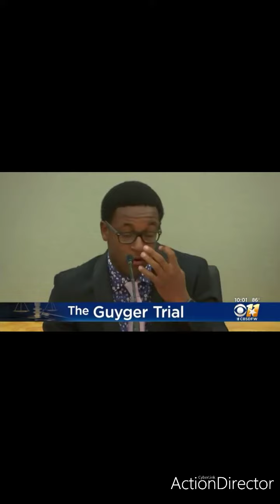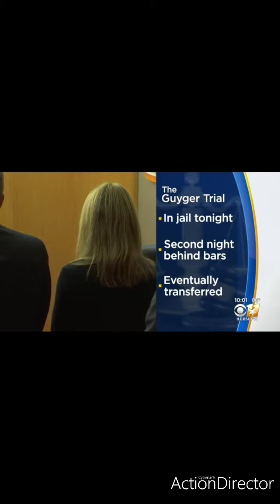Botham Jean’s Father Speaks On His Son Hugging Amber Guyger & Forgiveness